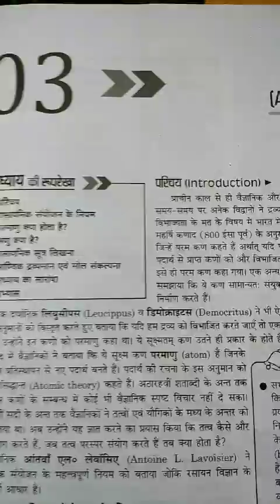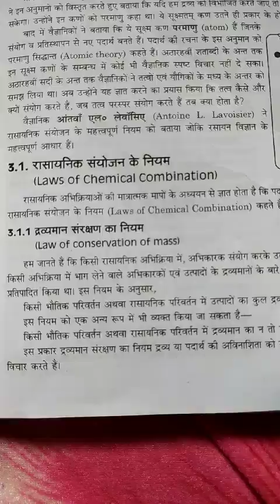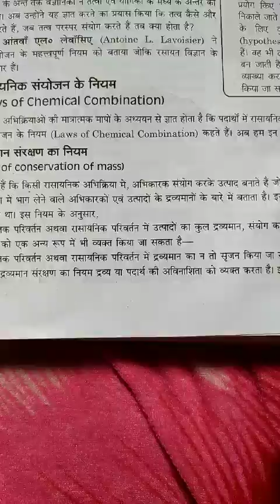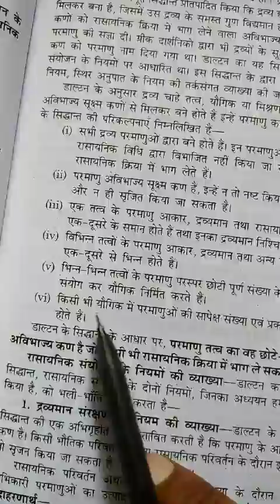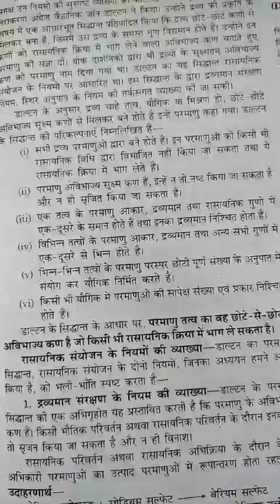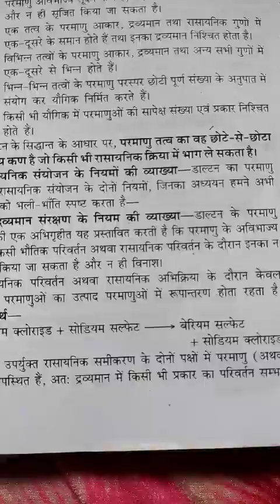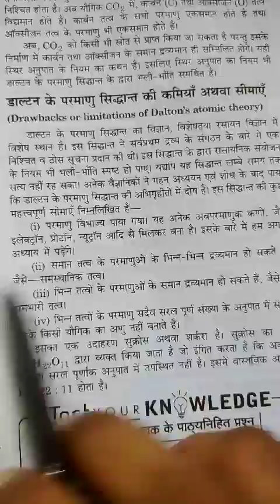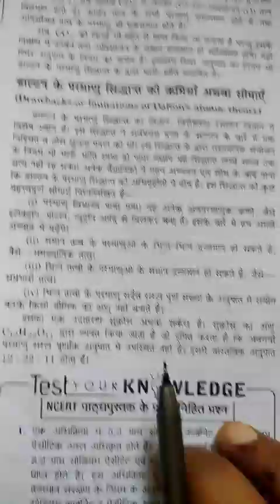Class 9 - Science - Lecture 5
Science - Lecture 5